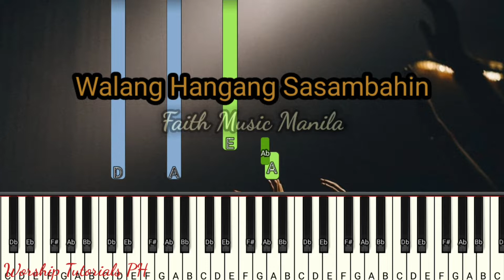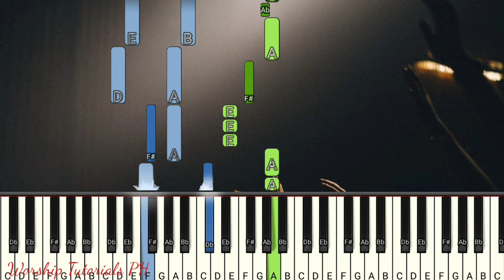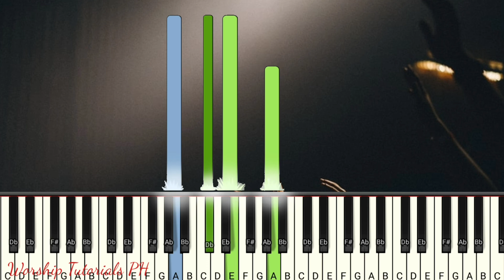Walang Hanggan Sasambahin ( Key of A ) - Faith Music Manila | Piano Tutorial ( Synthesia )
Walang Hangang Sasambahin - Faith Music Manila | Piano Tutorial ( Synthesia )